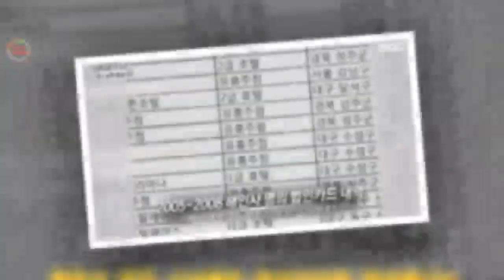"호텔·유흥주점"…해인사 스님들의 법인카드 사용 내역